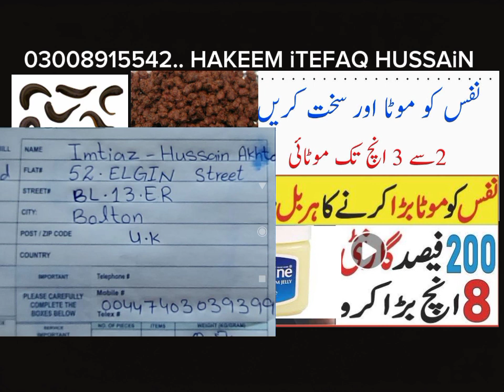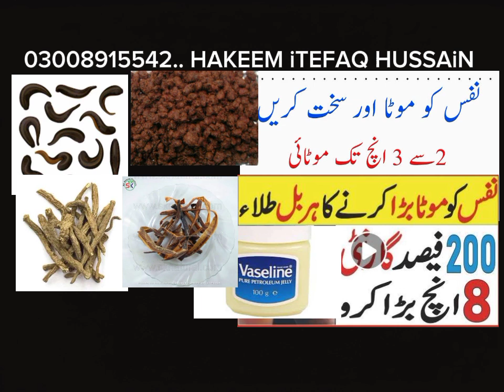YouTube per pahle martaba khane aur lagane ka nuskha motai lambai bijali jaisi power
motai lambai bijali jaisi takat power Shakti